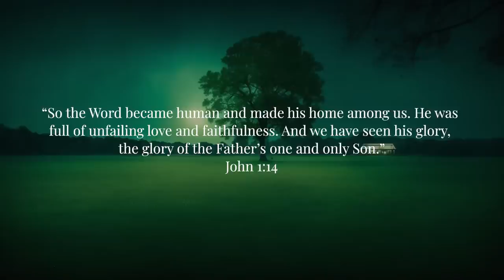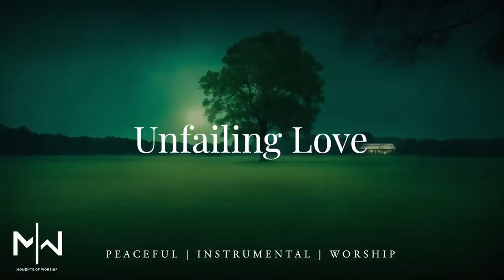Unfailing Love | Soaking Worship Music Into Heavenly Sounds // Instrumental Soaking Worship